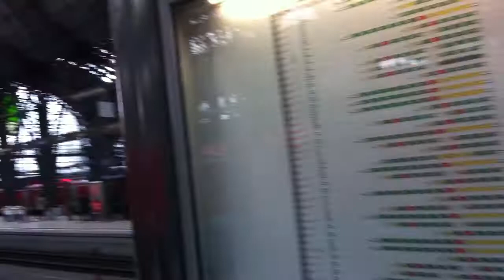Bahnhof Frankfurt am Main Hauptbahnhof Video Hubert Fella Tel.09732-2600 Bahnhof: Frankfurt(Main)Hbf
Der Frankfurter Hauptbahnhof ist der größte Bahnhof in Frankfurt am Main und einer der wichtigsten und größten Bahnhöfe in Deutschland. Er wurde 1888 als Centralbahnhof Frankfurt eröffnet. Heute ist er zusammen mit dem Münchner Hauptbahnhof mit ca. 450.000 Reisenden und Besuchern täglich der Personenbahnhof in Deutschland mit den meisten Fahrgästen nach dem Hamburger Hauptbahnhof (ca. 350.000 Reisende und Besucher). Aufgrund seiner Lage in der Mitte Deutschlands bezeichnet ihn die Deutsche Bahn AG als wichtigste Verkehrsdrehscheibe im deutschen Zugverkehr.[2] Er ist, neben dem Südbahnhof und dem Flughafen-Fernbahnhof, einer von drei Fernbahnhöfen in Frankfurt. Im Untergrund befinden sich ein viergleisiger S-Bahnhof sowie ein U-Bahnhof, die den Hauptbahnhof an das innerstädtische Schnellbahnnetz anschließen.